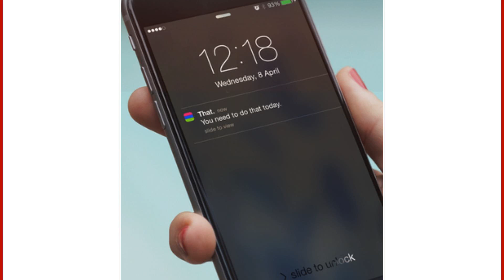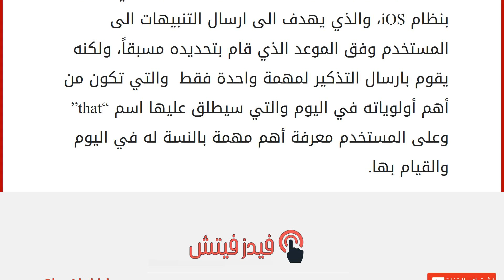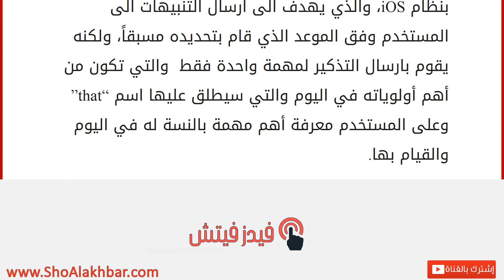تطبيق لتذكيرك بأهم مهامك اليومية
إقراألمقال كاملا :
هناك العديد من التطبيقات على الهواتف الذكية الخاصة بالتذكير بالمهام اليومية، ولكن معظمها معقد وغير منظم ويصعب ترتيب الأولويات عليها.
لذلك تم تطوير تطبيق That الخاص بالأجهزة التي تعمل بنظام iOS، والذي يهدف الى ارسال التنبيهات الى المستخدم وفق الموعد الذي قام بتحديده مسبقاً، ولكنه يقوم بارسال التذكير لمهمة واحدة فقط والتي تكون من أهم أولوياته في اليوم والتي سيطلق عليها اسم “that” وعلى المستخدم معرفة أهم مهمة بالنسة له في اليوم والقيام بها.